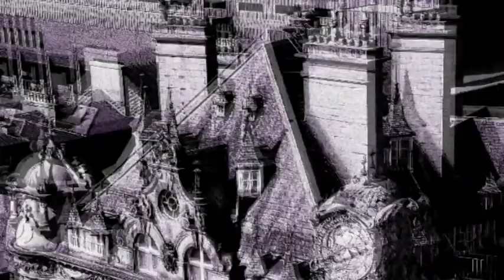suburbia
suburbia by the pet shop boys over pictures of Newcastle